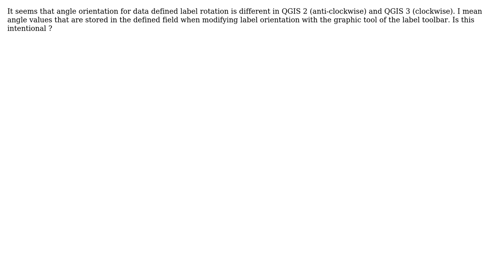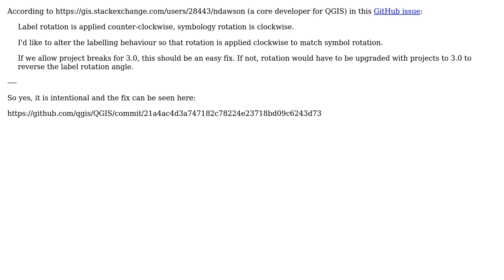GIS: Angle orientation for data defined label rotation in QGIS?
With thanks & praise to God, and with thanks to the many people who have made this project possible! You are responsible for your own actions.